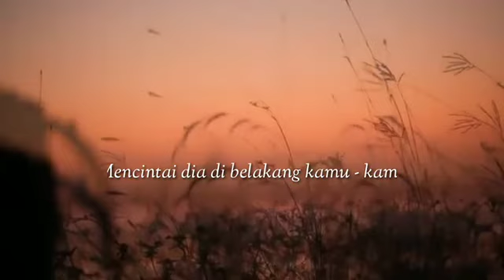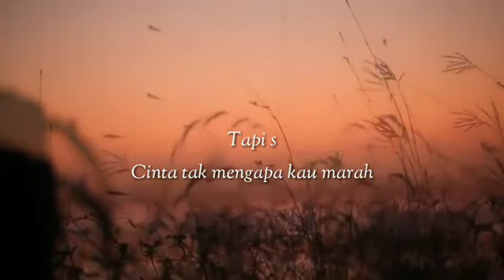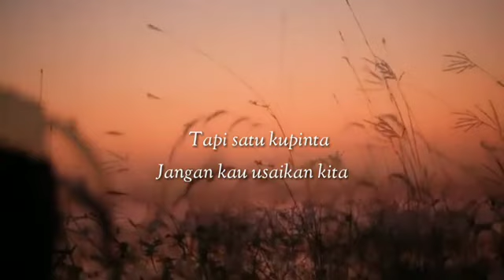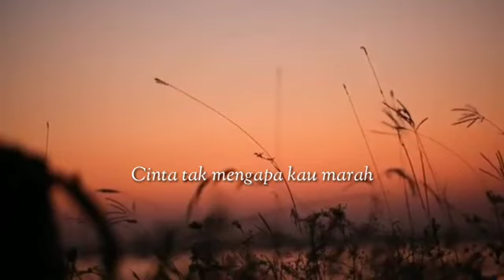D'bagindas - Maafkan Aku (Cover dan Lirik)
GenkMozek Channel is a music channel that uploads a wide range of genres from many different artists, especially the smaller ones which I think deserve some recognition.

Don't forget to press the Like button✅, comment✅, share✅ too.